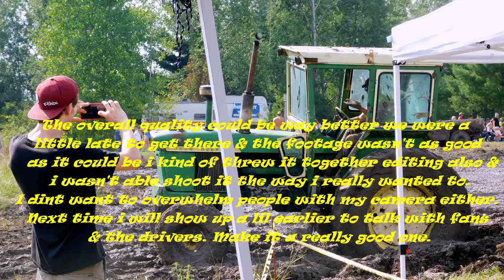Hog-N-Bog Vlog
The overall quality could be way better we were a
little late to get there & the footage wasn't as good
  as it could be i kind of threw it together editing also &
 i wasn't able shoot it the way i really wanted to.
I dint want to overwhelm people with my camera either.
Next time i will show up a lil earlier to talk with fans
 & the drivers. Make it a really good one.

My name is Otto Lee i live near Big Rapids,
 Michigan. I started Otto Lee
 Production's trying to follow my dream
to do what i love. I have been learning
& preparing myself for years i am willing
to do whatever it takes to become well
know in the music industry. I will do
almost anything music related! Perform
on stage, audio engineering, producing,
marketing, beat making, music videos,
photography, videography, websites,
recording studio, & much more i also have
access to other cameramen, models & whatever
 else i need to get a project done right.
I am very versatile i can adapt to almost
any event whether its a business party or
a wedding i promise to always stay professional.
Shout Out Michigan!! hmu lets collaborate

I have created my own NFT thats for sale check it out
0x2d96846ab68dd...04fd

I am ranked # 9 in my area for rap on Reverbnation.

I am a verified artist on spotify.
Im also on many other platforms!
More Merch!

Otto Lee Productions add me on Facebook, twitter, Instagram or whatever other site you prefer.

This is all the GEAR that i use. USE these LINKS when you BUY & i get 15% BONUS for free no extra charge its a great way to show support without paying anything at all.
SD 128gb

This is the microphone that I use, it has amazing reviews and I really like it ! I highly recommend it!
AKG c214
Computer # 1
Computer # 2
Seagate Portable Hard drive
Camera
Focusrite Scarlett 2i2 (3rd Gen) USB Audio Interface with Pro Tools | First
USB Hub 3.0
AKG Acoustics H85
InnoGear Microphone Arm
AxcessAbles SF-101KIT
Logitech M557 Bluetooth Mouse
Huntkey 6 AC Outlets Surge Protector
KLIM Airflow
Gimars Upgrade Enlarge
17 inch Laptop Bag
GoPro HERO8 Black
TP-Link AC1200
Akai Professional MPK
Novation Launchpad MK2
Avid Pro Tools
24 Pack Acoustic Foam Panels
PC Gaming Chair
HPUSN Softbox Lighting Kit
AVerMedia Live Gamer 4K
Streamlabs
Blackmagic Design DaVinci
EMAX Hawk Pro

Gear i wish i had!
HIDevolution MSI GT76 Titan
Panasonic AU-EVA1

Grow Equipment i recommend for food or flowers
 VIVOSUN 60"x60"x80"